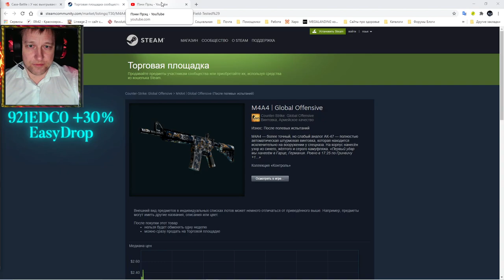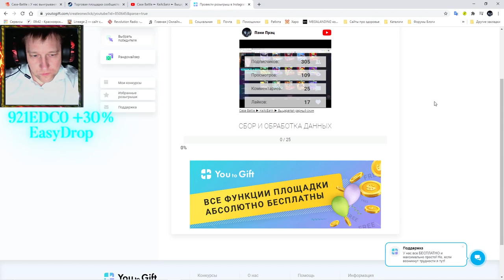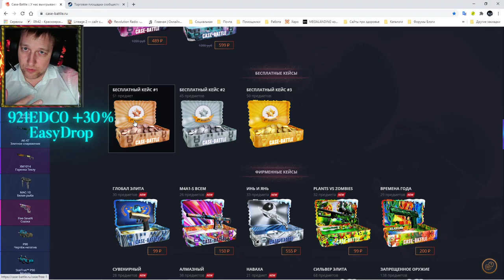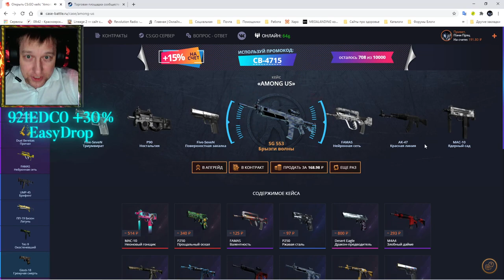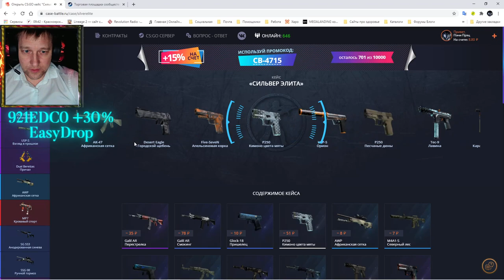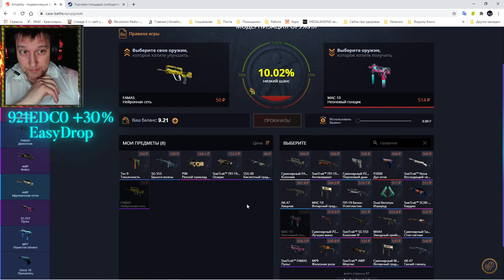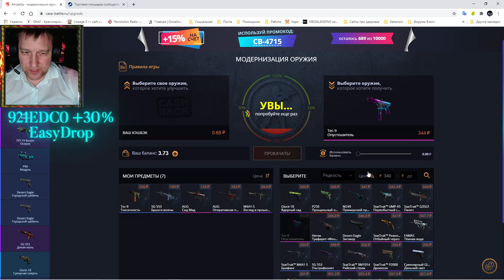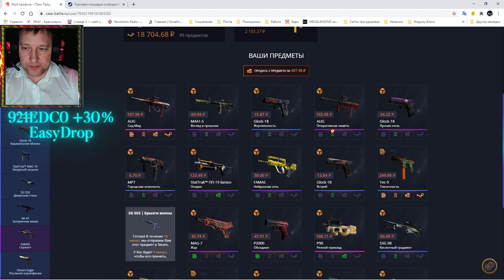Case Battle ► КейсБатл ► Ты зря сопротивлялся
💰💰💰 Поддержка канала 💰💰💰
💎 10000... Буггагатти
В это воскресенье 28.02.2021, очередной еженедельный розыгрыш:
3 место 🎁 MP9 | Закат Износ: Закалённое в боях
2 место 🎁 Glock-18 | Песчаные дюны Износ: После полевых испытаний
1 место 🎁 StatTrak™ Tec-9 | Лавина Износ: Закалённое в боях
Условия следующие:
3) Быть на стриме во время розыгрыша
4) Аккаунт без трейд бана (максимальный срок 1 сутки)